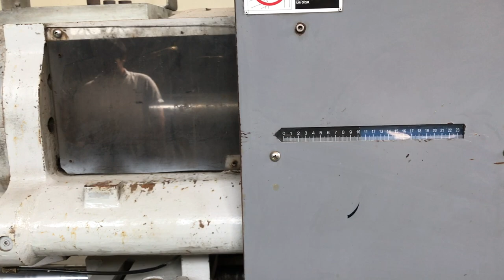Sumitomo SG260M used injection molding machine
Daxin Machinery (visit us after Chinaplas in April, very near)